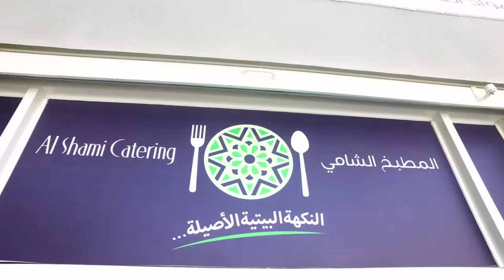Al-shami Catering Wide Media Online Marketing